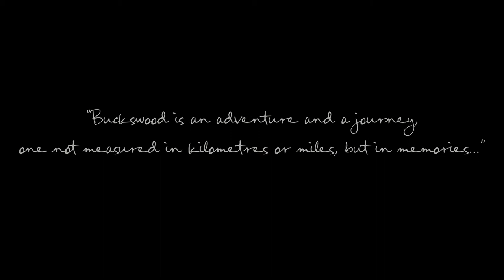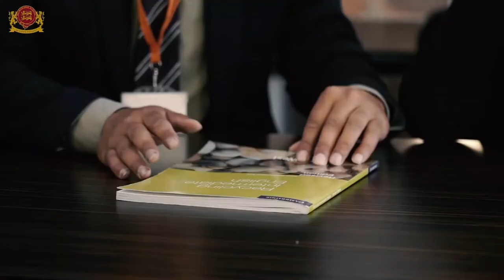Buckswood School – Estudia un año de preparatoria en Inglaterra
Buckswood es una escuela británica con una perspectiva muy global.  En Buckswood tenemos un objetivo: que cada alumno sea lo mejor que pueda ser.

Situado en los alrededores de la ciudad costera de Hastings y a tan sólo una hora del sur de Londres, Buckswood School es un típico internado británico. La escuela se asienta en plena campiña y dispone de un extenso campus muy seguro, salpicado de todo tipo de instalaciones didácticas, artísticas y deportivas que se encuentran en constante renovación.

Buckswood School es una escuela con un ambiente muy familiar y hogareño, ideal para estudiantes internacionales. Sus residencias cuentan con “houseparents”, miembros del staff que hacen las veces de padres y se esfuerzan por crear un ambiente cálido y doméstico para que los alumnos se sientan como en casa.

Buckswood School ha sido destacada por el British Council por su excelencia en la formación moral, social y cultural de sus estudiantes como uno de los mejores internados privados para estudiar un año escolar en Inglaterra.

Bright Education es una agencia educativa creada para ayudar a realizar sueños y proyectos académicos internacionales, nos inspira ser parte de experiencias de vida y de viajes únicos.